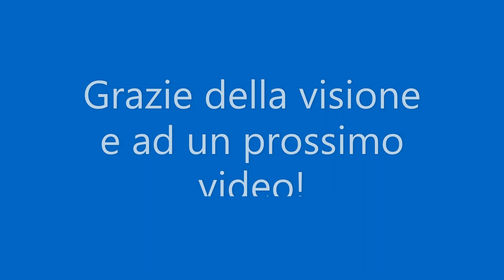Quanto corre il 460!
Transito Frecciabianca 8613 espletato da un ETR460 molto veloce, stazione di S.Vincenzo.